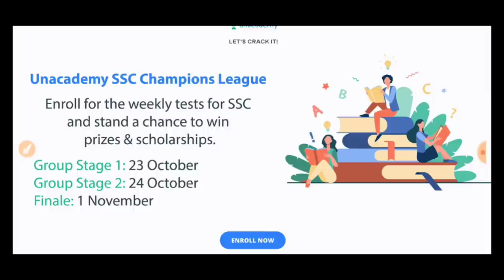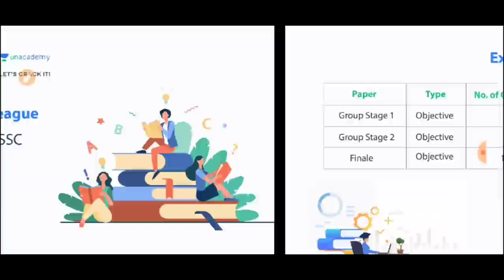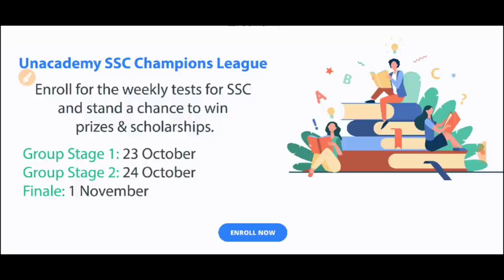69000 शिक्षक भर्ती ब्रेकिंग न्यूज़ बड़ी खबर 31227 लिस्ट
टेस्ट लिंक exammaster parikshaguru SUPERTET UPTET bundelkhandimaster BEO CTET ctetnews stetnews stet ctetnews exammaster BY EXAM MASTER